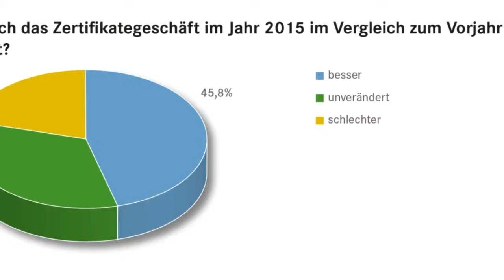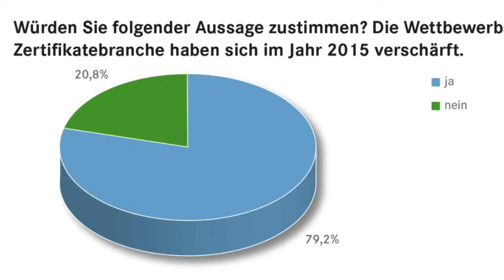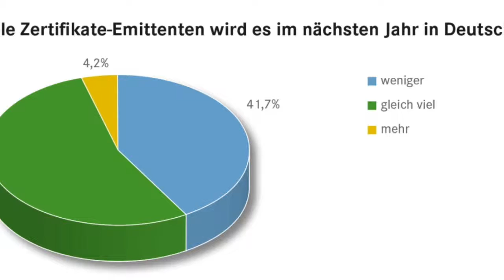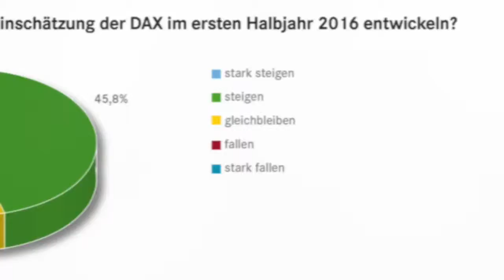Interview I Lars Brandau zu Zertifikat-Chancen 2016